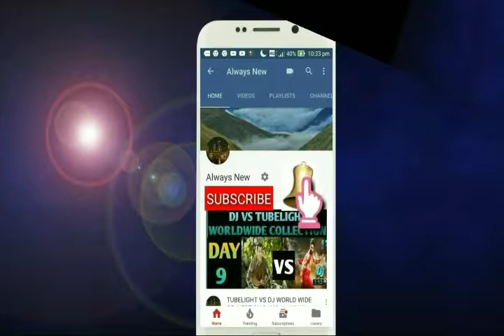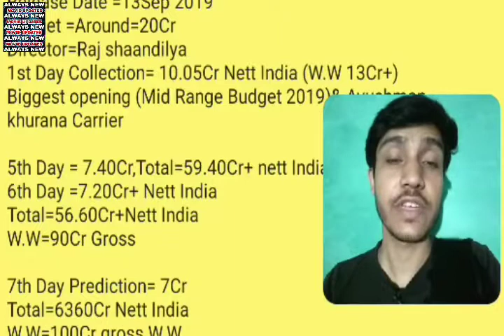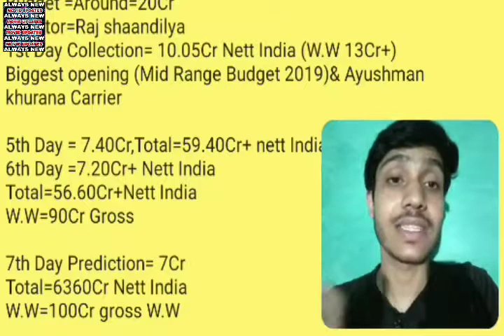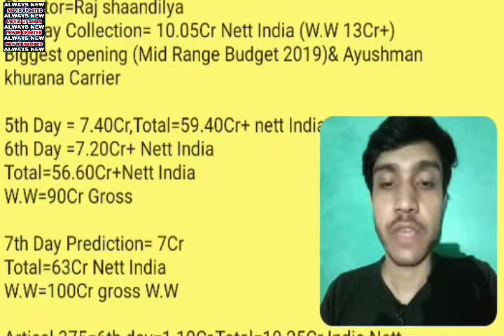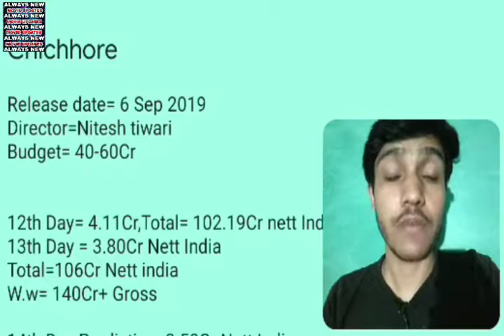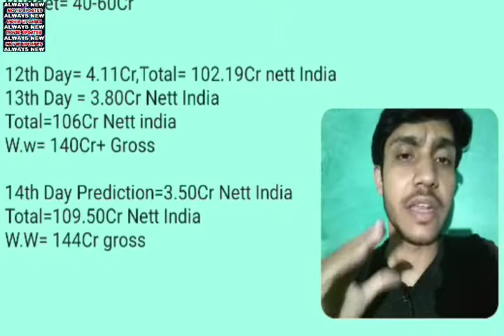Dream Girl, Chichhore, Artical 375 Box Office Collection | किसने मारी बाजी